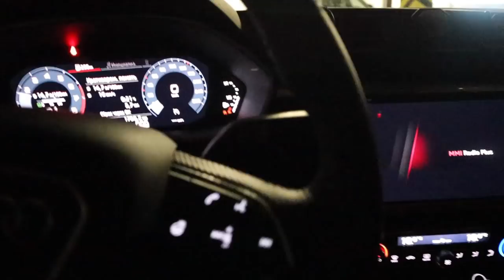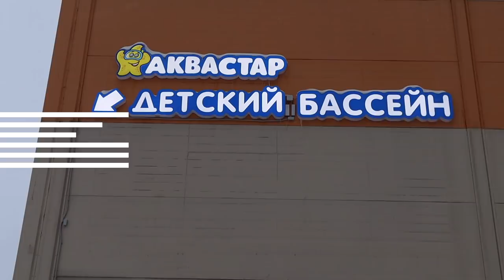НАЧИНАЮ СЕРИЮ ВИДЕО О ЗАПУСКЕ РЕЧИ С НАИКРУТЕЙШИМ ЛОГОПЕДОМ | НАШЛИ НОВУЮ НЯНЮ | РЕМ СНОВА БОЛЕЕТ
Подруги, привет!

Сегодня влог на тему запуска и развития речи ребенка! Я нашла наикрутейшего логопеда Крупинину Анну, которая основала онлайн центр Интерактивной Логопедии Logopedeti:

Мы решили записать целую серию выпусков о том, как Анна будет заниматься с моим сыном, чтобы помочь ему начать говорить.

Так же мы нашли новую няню.
А еще мы отправились на очередное занятие по плаванию в детский бассейн Аквастар: